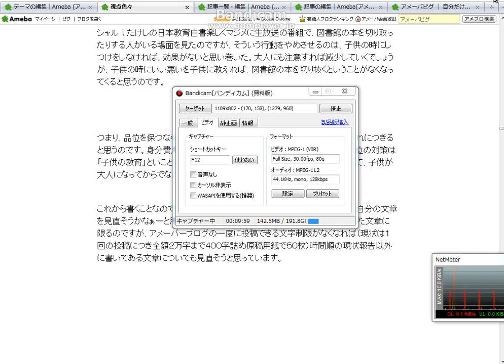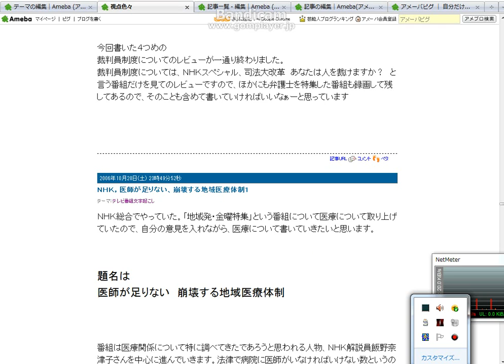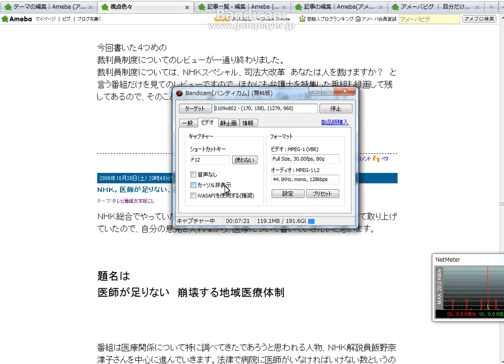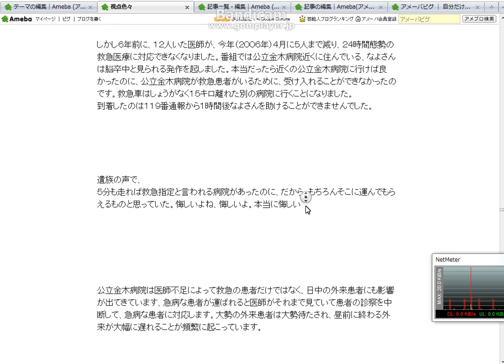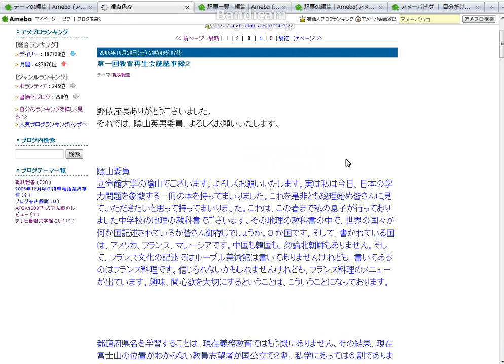視点色々の全体音声レビュー２.avi